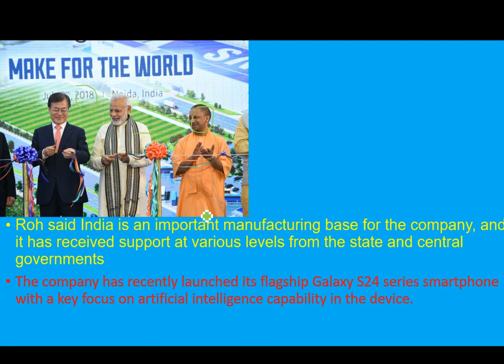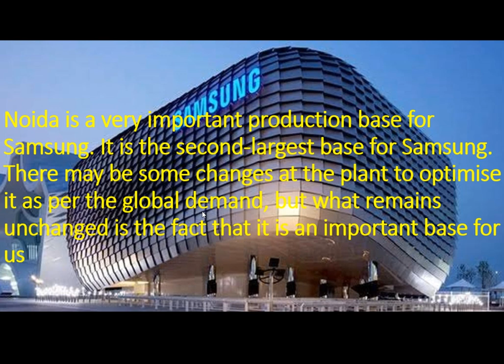Lowest Price Laptop | Samsung will make 💻 Laptop in India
*Content*

Samsung Company will Manufacture Laptop in Noida India, Samsung Noida Factory, Samsung Laptop, Latest News, samsungelectronics and Appliance Company Laptop India
Samsung will begin manufacturing laptops at its Noida facility this year, T.M. Roh, president and head of the company’s mobile experience (MX) business, said in an interaction. This move highlights India’s growing significance as a manufacturing hub for the Korean giant, which sees the country as its second-largest manufacturing base
Roh credited the Indian government’s supportive policies for Samsung’s expansion in the country. However, he noted that the global demand slowdown in 2023 necessitated some optimizations at its facilities. “Noida is the second largest base for Samsung. There may be some changes at the plant to optimize it as per the global demand, but what remains unchanged is the fact that it is an important base for us,
In August of last year, India introduced restrictions on the import of laptops, tablets, servers, and other items.

In May 2023, the government introduced the revamped ₹17,000 crore PLI scheme for IT hardware to attract manufacturers of laptops tablets and other hardware to India, after the first version with a lower allocation failed to take off. India imports laptops and tablets worth about $8 billion every year

employment
Samsung Second largest plant in India Noida
samsung s23 ultra
Samsung laptops #2023
Samsung which country brand
samsung kaha ki company hai
सैमसंग कहा की कंपनी है
samsung company me job kaise paye